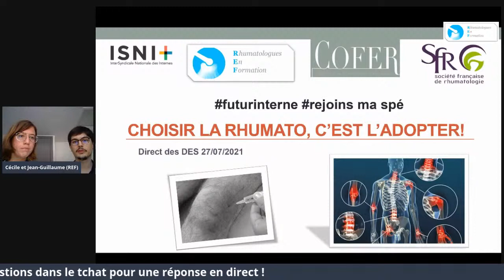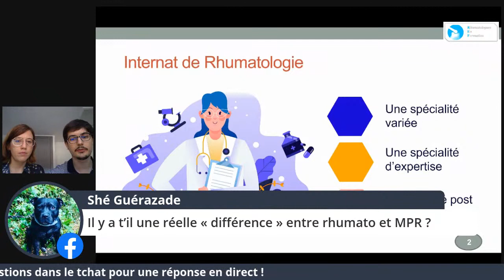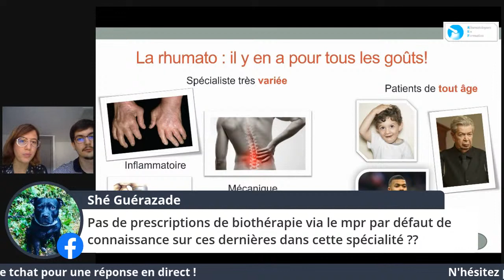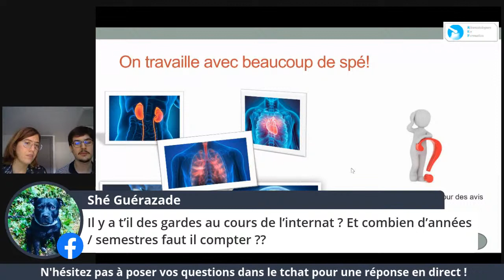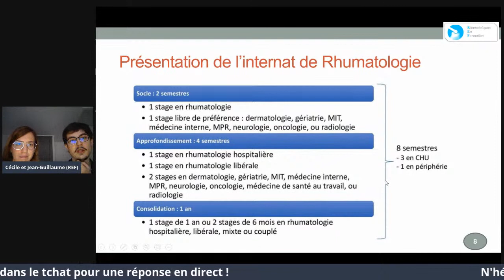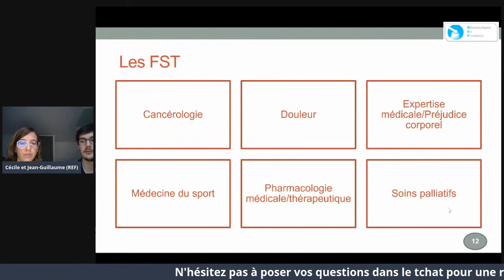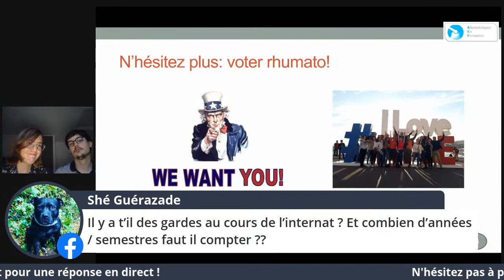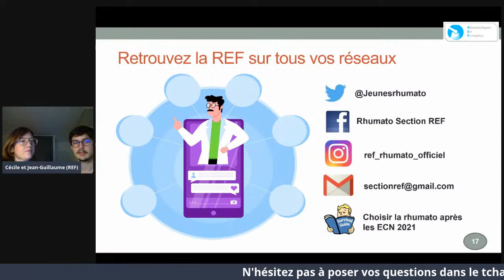Webinaire REF : présentation de la spécialité Rhumatologie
[ Campagne Futur Interne 2021 - Semaine du 26 juillet ]

✅ Retrouvez le mardi 27 juillet à 21h00 la présentation de la spécialité : Rhumatologie par les Rhumatologues en Formation (REF)

N'hésitez pas dès à présent à visionner le début de la campagne Futur Interne 2021 sur notre chaîne YouTube ainsi que celle de la promotion 2020 en playlist avec la présentation de toutes les spécialités et toutes les subdivisions.

L'ISNI est déjà à vos côtés 💚